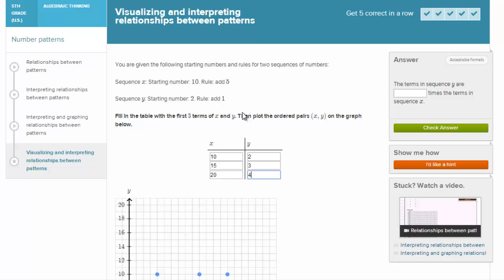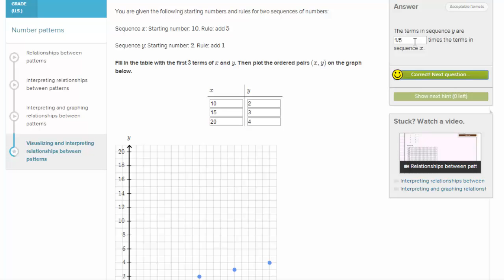Relacje pomiędzy liczbami - pary uporządkowane